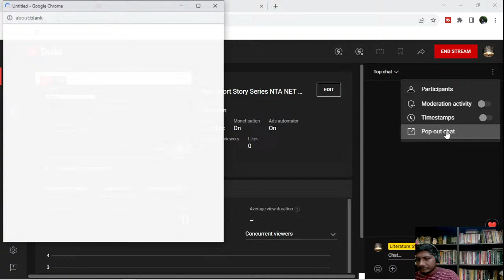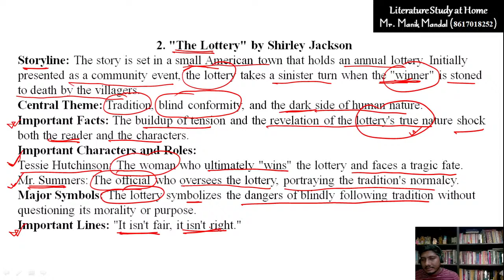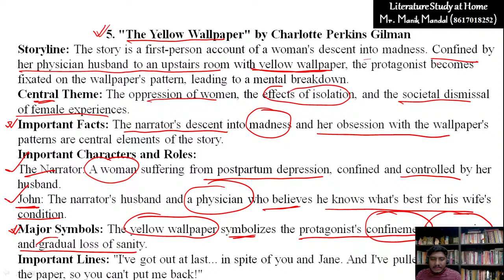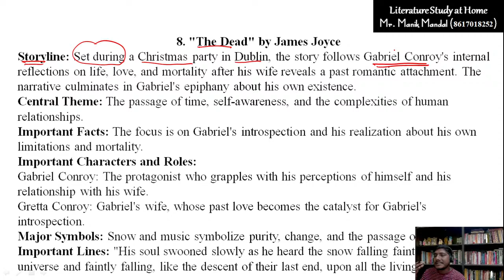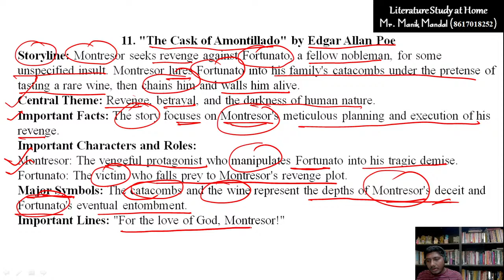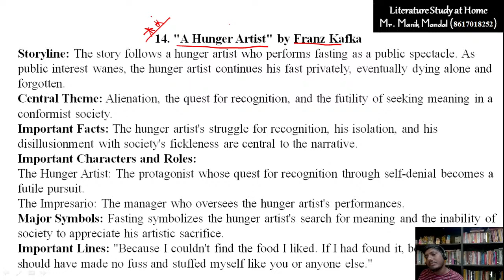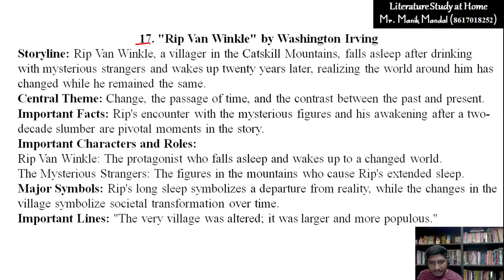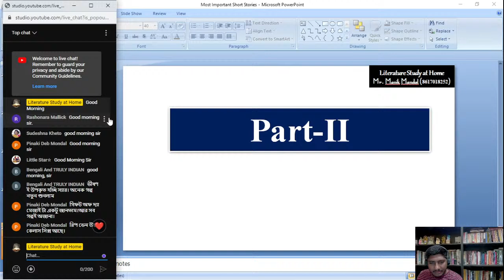Best 50 Short Story Series NTA NET JFR & WBSET (Part-1)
Most important Short stories net set
Short stories suggestions net set exam
List of most important short stories wbsetl
Unit Short story wb set and Net
english Paper-2 wb set in bengali
english Paper-2 net jrf in bengali
english Paper-2 batch
english paper-2 coaching in bengali
Best Short Story Series